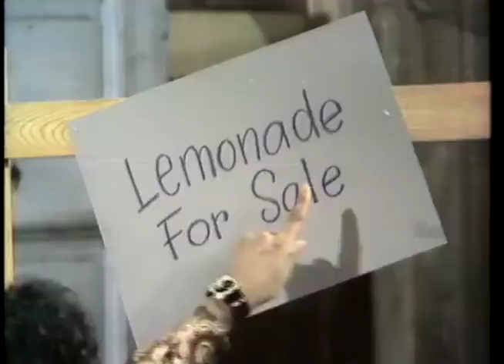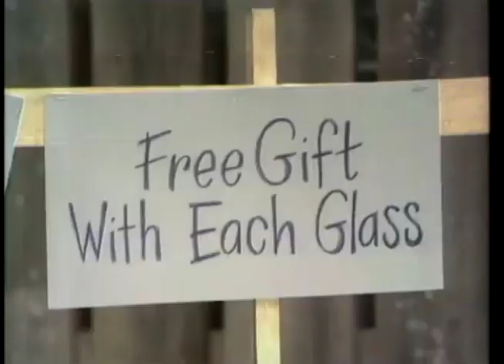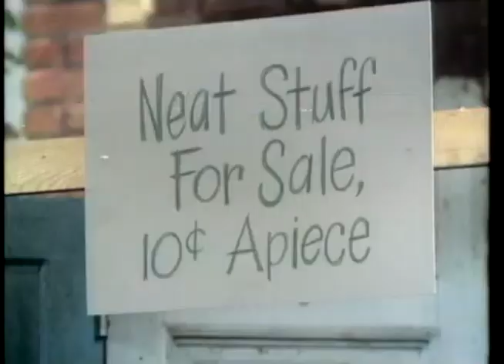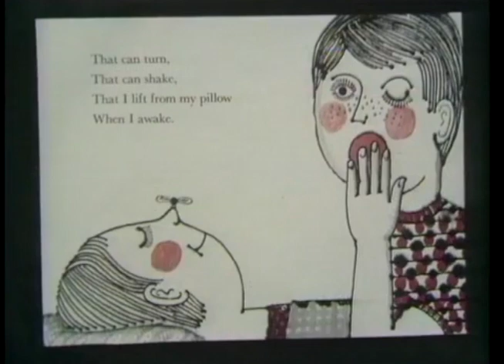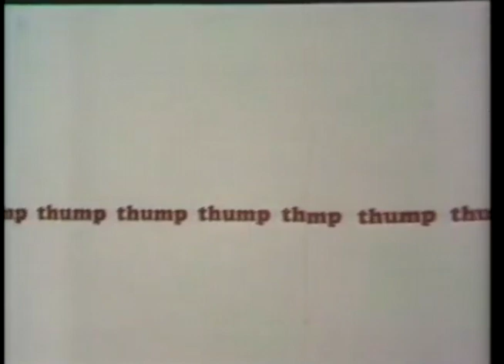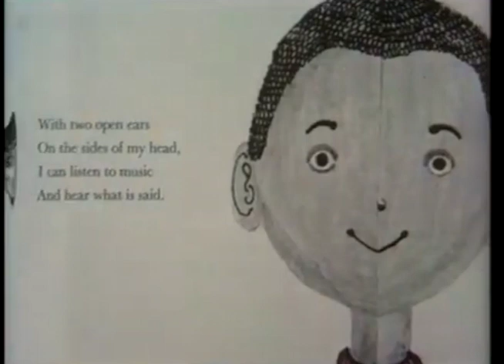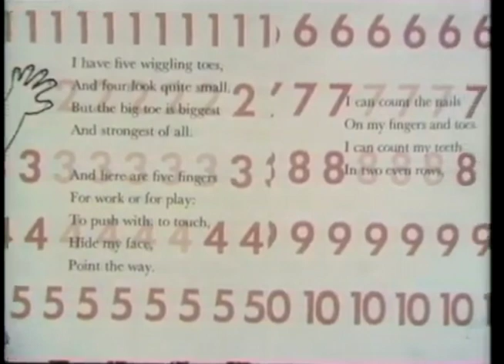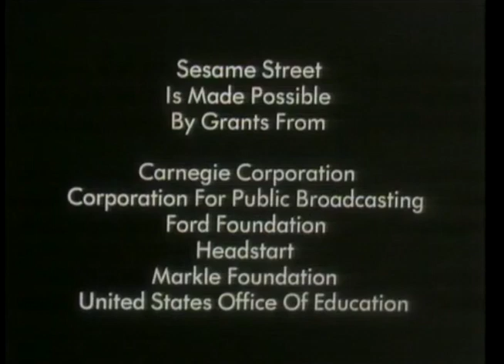Sesame Street Show 84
In the eighty-fourth episode of Sesame Street broadcast on Thursday, March 5th 1970, Rufus the Dog returns to open a lemonade stand.

Storybook: Look At Me by Marguerita Rudolph Pictures by Karla Kuskin